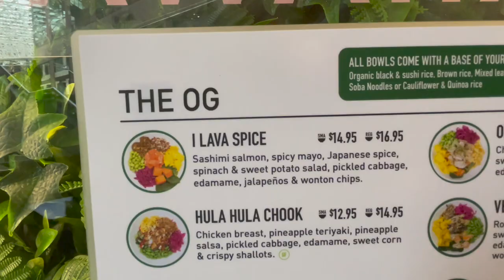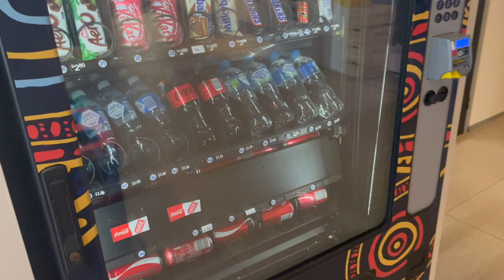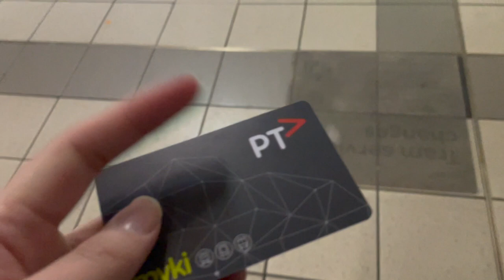CORPORATE WORK VLOG: Big 4 Graduate Consultant in the Office 💻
Welcome to a day in my life as a Big 4 tax consulting graduate! Follow me along my realistic corporate work day in the office, where I run through my schedule as a graduate consultant, the types of training we receive as graduates, as well as the work that we deliver in our first year in consulting.

🎧 MUSIC 🎧